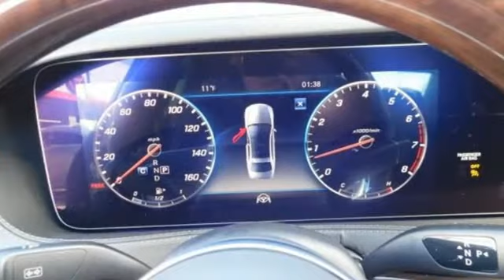New 2019 Mercedes-Benz S-Class Wilkes-Barre PA Scranton, PA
Year: 2019
Make: Mercedes-Benz
Model: S-Class
Trim: S 560
Engine: 4.0L V8
Transmission: 9-Speed Automatic
Color: Red
Interior: Black
Stock #: B13319
VIN: WDDUG8GB5KA465606

Address:
150 Motorworld Dr #6